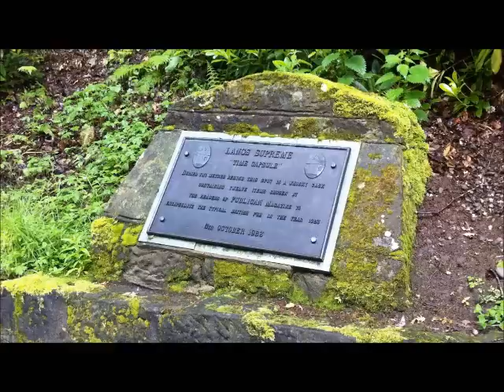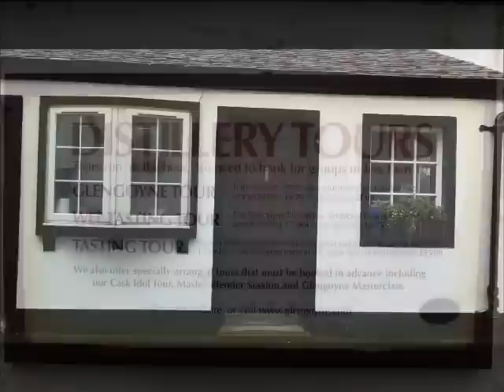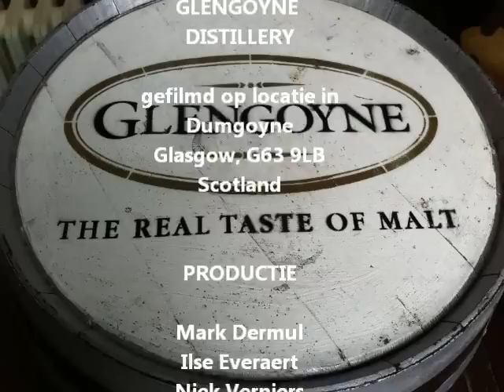Glengoyne Distillery Visit 2011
This is a report (in Flemish) of our visit to the Glengoyne Distillery in the Scottish Highlands. Slàinte!